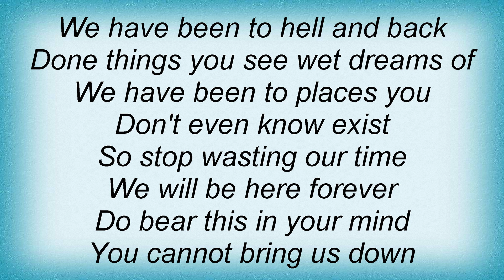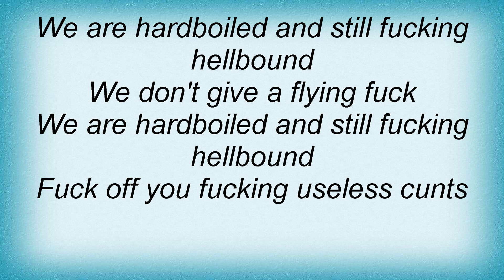Impaled Nazarene - Hardboiled And Still Hellbound Lyrics